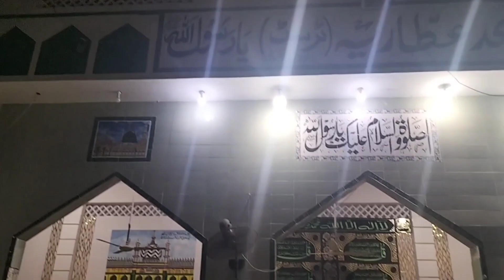Wasif Aitiqaf Sey Agay #2023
Is sal Ka Ramzan Rukhsat Hogaya hey..
Allah pak Tamam Musalmano ki Ebadat Qabool Farmey Ameen.

Allhamdo Lillah Wasif Ghar Agay Aitikaf Sey.
Allah Pak Qabool Farmey Ameen.
Ameen